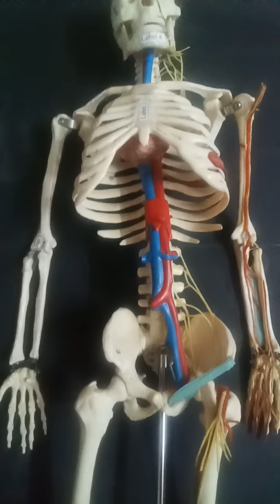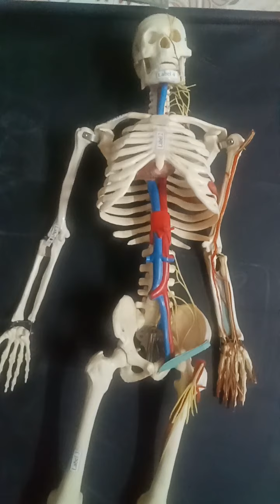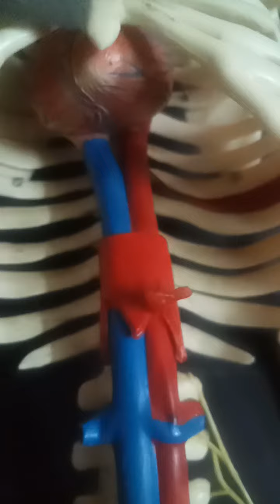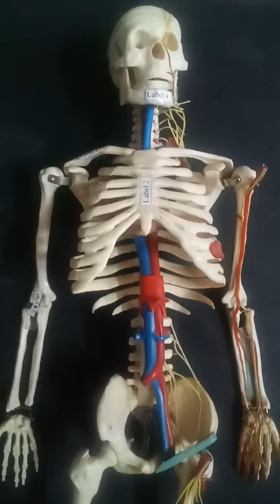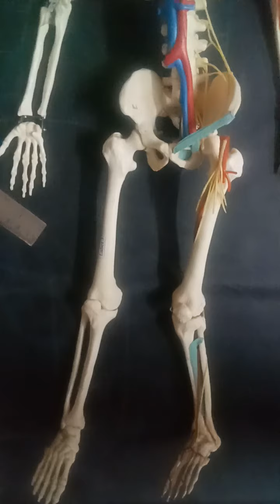Model of Skeleton